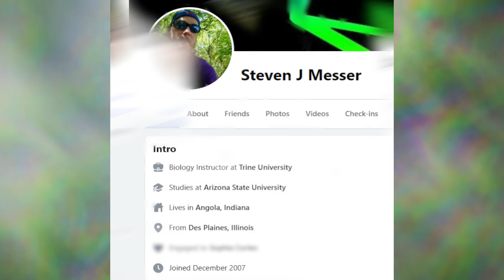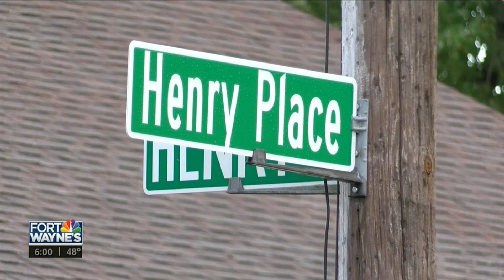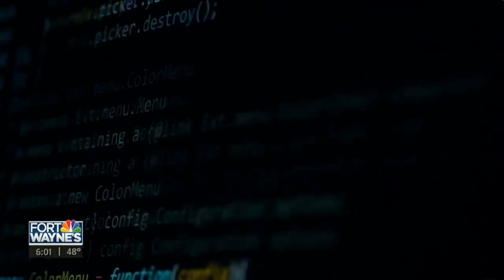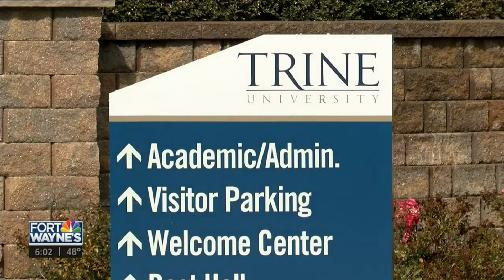Pervert Professor from Angola Indiana